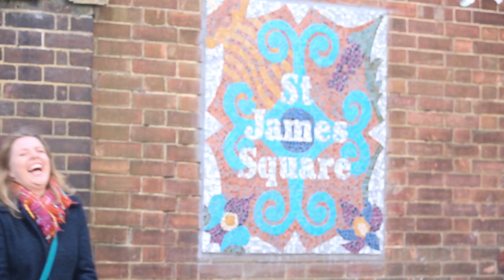Unveiling of the Muswell Hill Mosaic - Public Art in London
🤩 FREE Course!
Do you want to get Creative, but don’t know where to start? You are invited to CLAIM your FREE video course with visualisations, music and workbook for you, to help you get up and running to make the Artwork you WANT to make ➡️

💻 Art and Craft Classes Online
Beginners Art and Crafts Courses. Learn how to Draw and Paint step by step and with Confidence.
Drawing, Painting, Acrylic Painting, Paper Crafts, Crafts, Sculpture, Mandala Art, Mosaic Art, Glass Painting, Fabric Painting, Learn how to be Creative, Motivation and Inspiration for Artists, Colour Colour Theory and Psychology.

Your instructor, Leona has over 15 years experience teaching original Art and Craft projects to Adults and Children.
Art and Craft Activities for Events, Art Tuition, Artist Mentoring, Art and Craft Classes, Art Workshops for Schools, Birthday Parties and Hen Parties, in London, England, UK

✏️ Conscious Colouring Book
31 Original Artworks by Leona Matuszak with accompanying Meditations

📖 The Creative Project Planner
One year undated Planner, divided into seasons with space to Plan and Schedule your Projects and track your progress over time.

🩷 Mentoring for Creative People
Re-discover your talents, Remove blocks and barriers, Develop your Practice and/or Accelerate your Career:

Socials:

🔴 Fun and Inclusive Inspirational Livestreams for Visual Artists at all skill levels
Every Wednesday at 6:30pm BST (UTC+1)